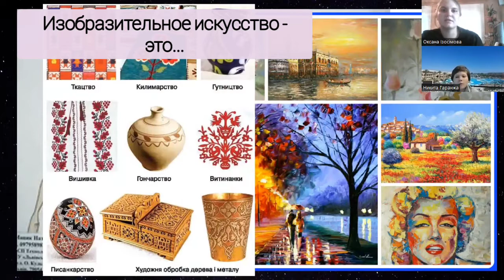Космическое путешествие в страну изобразительного искусства. Воскография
На занятии мы:
🎨поработали над словарным запасом, узнали новые слова и термины.
🎨Узнали об исполнении воска в рисовании.
🎨развивали логику, память, фантазию.
🎨пробовали применять свои дизайнерские решения.
🎨работали с такими материалами как бумага, краски акварель, кисти, воск(свеча), карандаш.
🎨Исполнили работу: "Моя воображаемая планета" в технике Воскография.